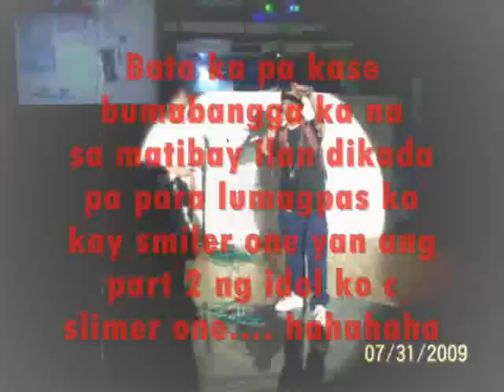baguhan na bobo prt2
galing talaga nang idol ko